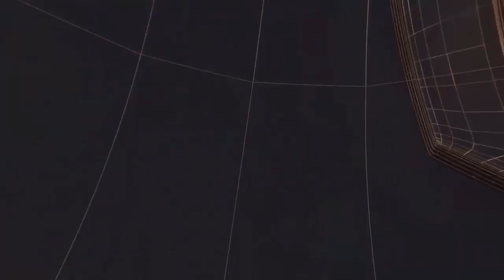बहराइच में बाढ़ का कहर II TODAY24 NEWS CHANNEL 24x7 II